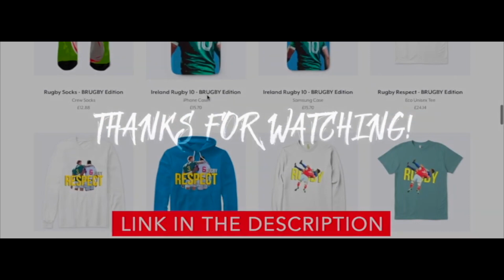Antoine Dupont's Impressive Performance vs Leinster 2023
🔽BRUGBY MERCH🔽
Only the best rugby​ content! 🏉

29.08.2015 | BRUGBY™